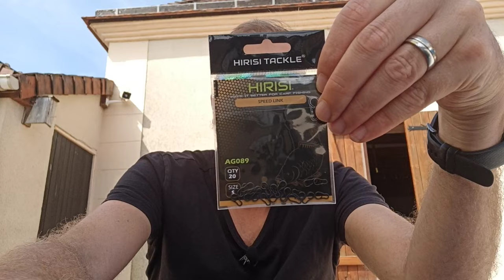Prendre de la carpe avec les produits aliexpress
après le test de mon premier achat Aliexpress, et surtout après avoir testé la qualité des produits au bord d l'eau je décide de faire une deuxième commande. Il ne me reste plus qu'a me rendre au bord de l'eau et prendre de la carpe avec les produits aliexpress.

Hameçon de 4 hirisi

Broyeur d'appâts

Hirisi – kit d'alarme de pêche multicolore